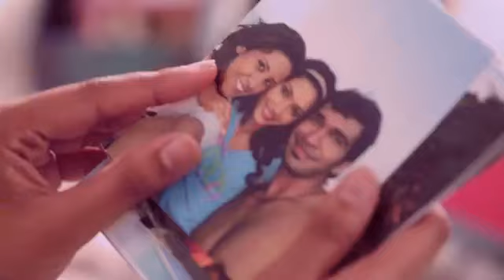Bambara Nade Bachi Susan and Shanika Maduma